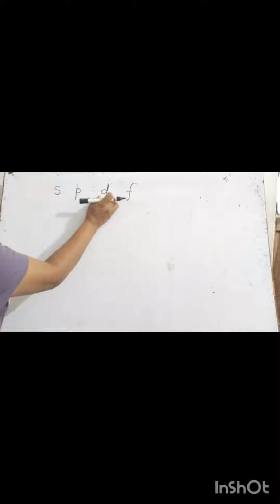Shapes of orbitals (Chemistry)